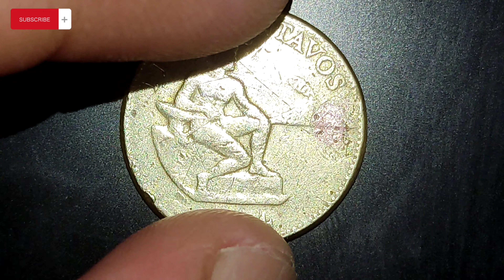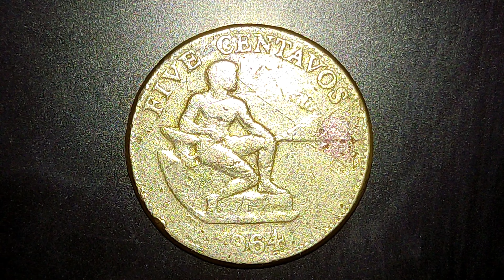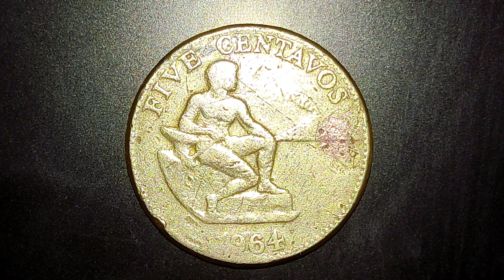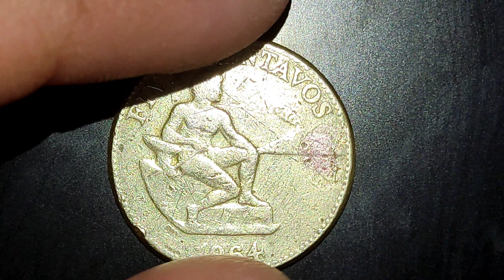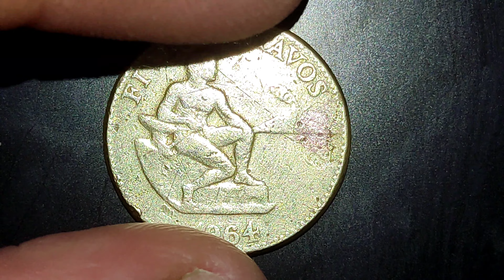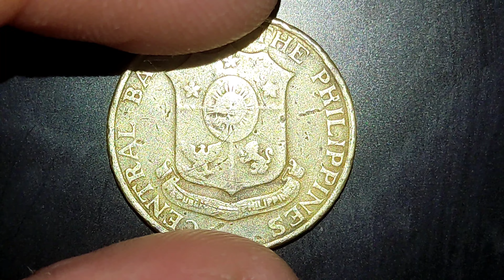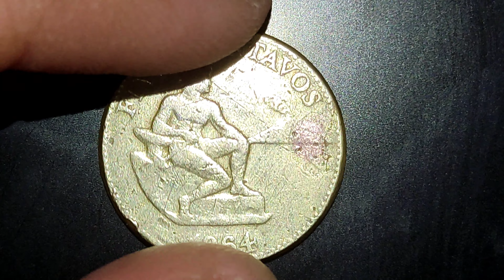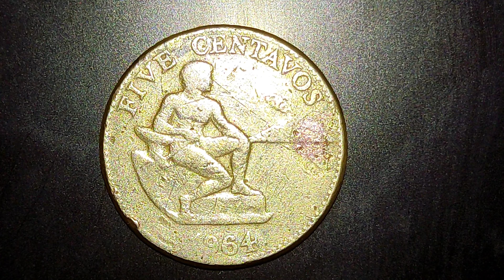Philippine 1964 5 Centavos Coin | Price Review